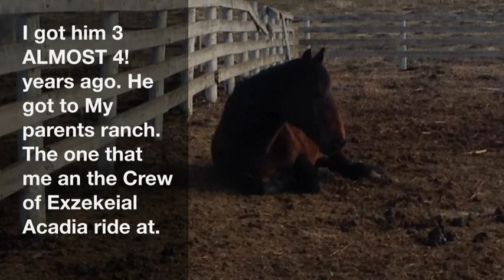Zeke fun fact video